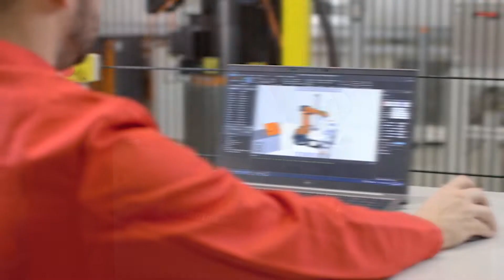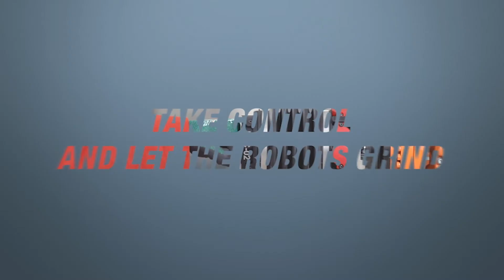Transform grinding, polishing, sanding and deburring operations from manual to Robotic - EN Sub_V1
Suhner Robotic grinding solutions, end-effectors, abrasive material, process know-how and automatic abrasive changers, easy to implement and easy to adapt thanks to the perfect interaction between them. We promote the usage of robots for small and medium lot productions, thanks to cost effective solutions and a quick set up time.